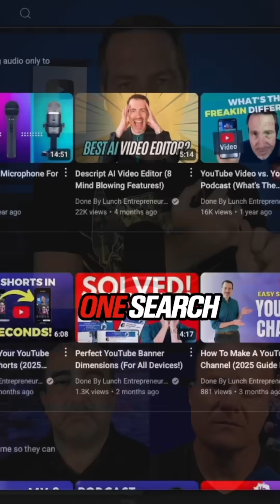Your Brain Doesn't Care About Video Quality (YouTube Proved It)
Jerry Potter explains how YouTube's scientific study measured actual brain responses to different content elements. The surprising result? Your viewers forge connections with you, not your equipment. Explore this paradigm shift in our full episode.